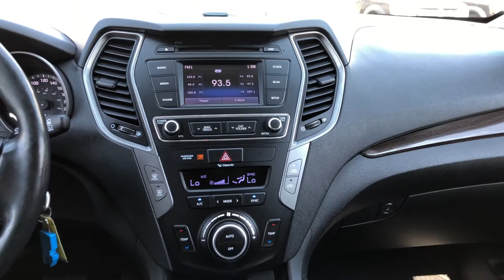2017 Hyundai Santa Fe Sport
2017 Hyundai Santa Fe Sport
Stock# SP0510A

📍Visit us at 1743 Eglinton Ave. E, North York, ON, M4A1J8

ram hemi#5.7#jeep#chrysler#dodge#lease#finance#newcars#usedcars#goldenmilechrysler#trailhawk#chorokee#toronto#ontario#peel#etobicoke#durhamregion#mississauga#scarborough#northyork#gta#canada#grandcherokee#cherokee#wemakedealshappen#hyundai#santafe#2017#sport#limited